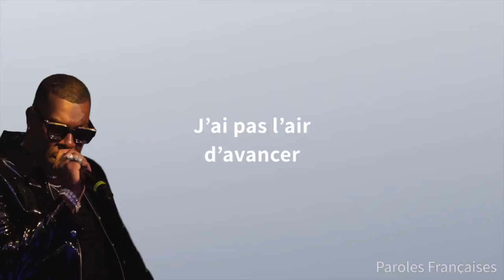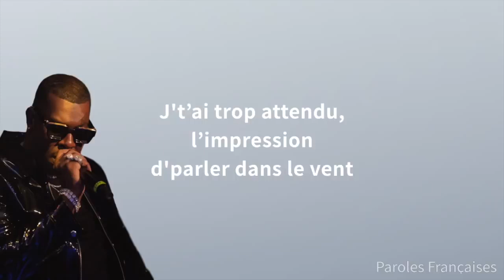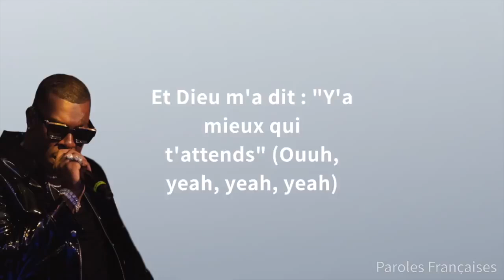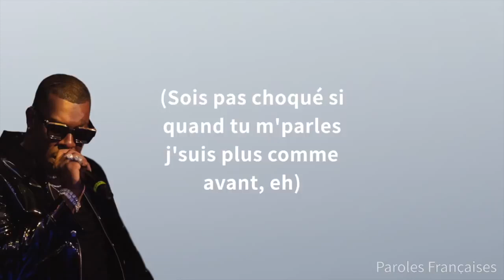Joé Dwèt Filé - Comme avant (Paroles)